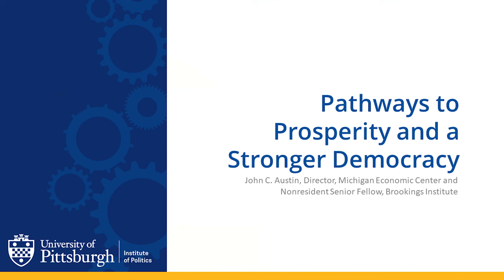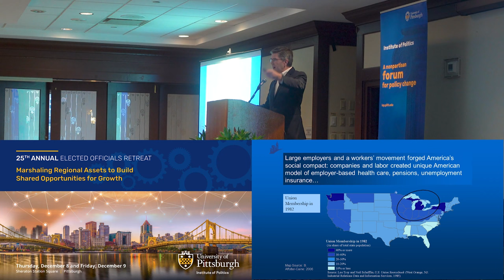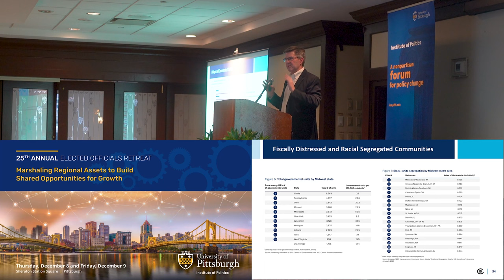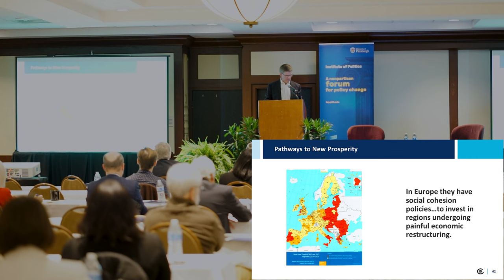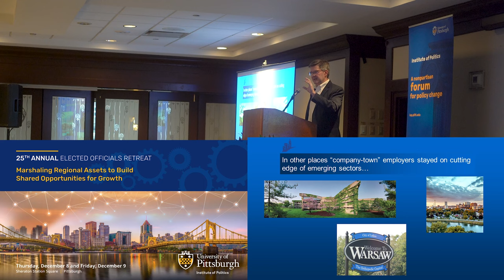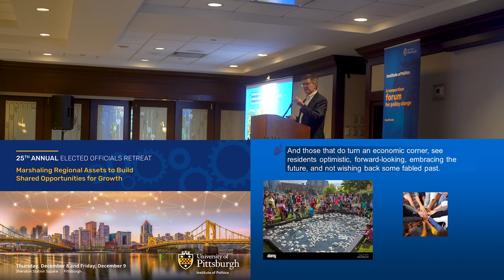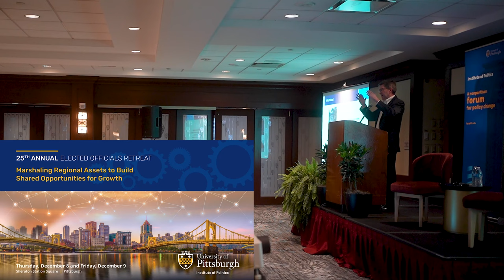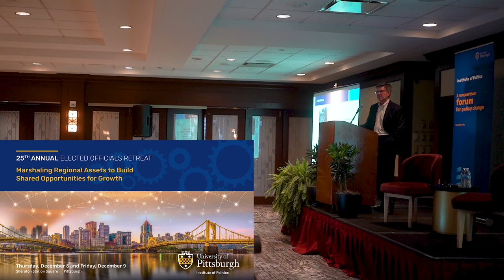Growing Fairly: How to Build Opportunity and Equity in Workforce Development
Authors Stephen Goldsmith and Kate Markin Coleman share their bipartisan views on promising practices in workforce development from across the U.S. and offer insights on what might work in Western Pennsylvania.